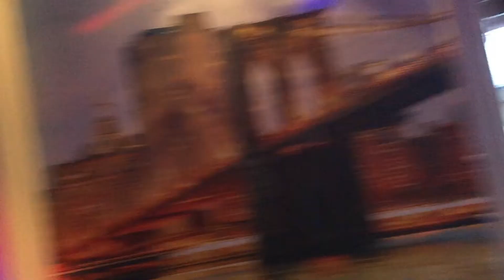CDV - 1 Kopje Koffie (LIVE in Ninove)